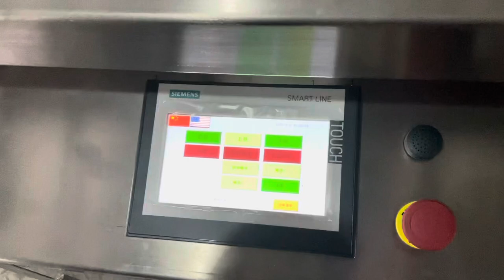Mic-18/6 carbonated beverage can filling machine production line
1. Depalletizer with Can rinser
2. 18-6 isobaric pressure canning machine. (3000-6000CPH)
3. Pasteurizer tunnel
4. Air dryer / air blower
5. Twist cages with inkjet printer
6. Automatic sleeve shrink labeling machine
7. Automatic L type film shrink wrapping machine